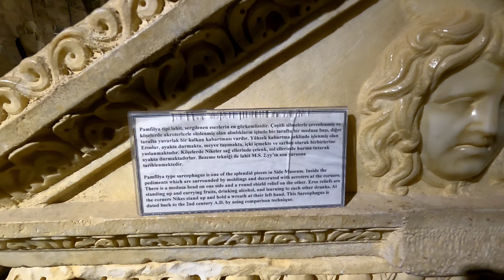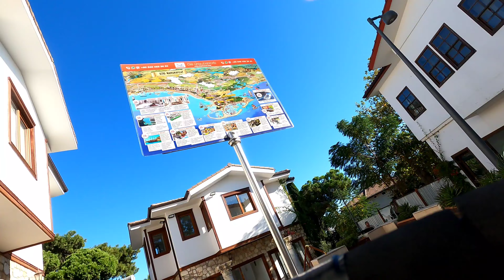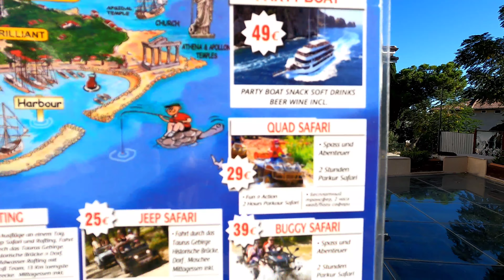Antik Side - Side Müzesi